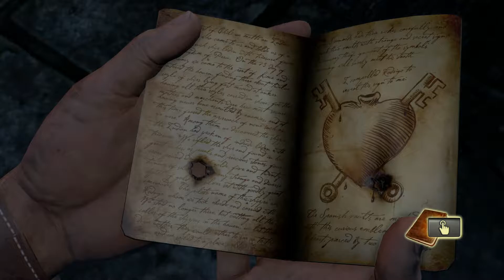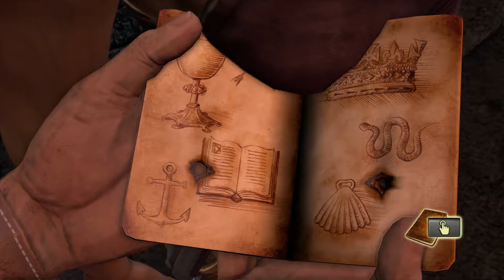Uncharted: The Nathan Drake Collection - Uncharted: Drake's Fortune Walkthrough Gameplay Part 26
Specs: PlayStation 4 Console

Uncharted: The Nathan Drake Collection is a remastered compilation of the action-adventure shooter platform video games Uncharted: Drake's Fortune, Uncharted 2: Among Thieves and Uncharted 3: Drake's Deception. Ported by Bluepoint Games, the collection was released exclusively for the PlayStation 4 on October 7th, 2015 in Europe and October 9th, 2015 in North America.

The Nathan Drake Collection features the original three games in the Uncharted series with 1080p resolution, 60 frames per second, better lighting, textures, and models. The collection also implements a "Photo Mode", a mode where the player can freeze the game at any moment to take personalized screenshots, derived from Naughty Dog's other remastered entry, The Last of Us Remastered, as well as new trophies. The ported games only include their respective single-player modes.

The pre-ordered version of The Nathan Drake Collection includes the "Nathan Drake Pack" which consists of single-player skins of iconic Nathan Drake outfits, as well as two weapons: the Golden AK-47 and Golden 92FS-9mm guns. Pre-ordering the collection as a digital download through the PlayStation Store would also give an exclusive Uncharted: The Nathan Drake Collection PlayStation 4 dynamic theme.

Uncharted: Drake's Fortune is a 2007 action-adventure video game developed by Naughty Dog, and published by Sony Computer Entertainment for PlayStation 3. It is the first game in the Uncharted series. Combining action-adventure and platforming elements with a third-person perspective, the game charts the journey of protagonist Nathan Drake, supposed descendant of the explorer Sir Francis Drake, as he seeks the lost treasure of El Dorado, with the help of journalist Elena Fisher and mentor Victor Sullivan.

Originally announced at E3 2006, the title was developed for about two years before being released at the end of 2007. Seen as a key title for the PlayStation 3 during the holiday season of 2007, the game was well-received by critics, many of whom cited its technical achievements, voice acting, characters, story, atmosphere, musical score, attention to detail and its high production values, similar to that of summer blockbuster films, though the graphical issues, length, vehicle sections and marked difficulty were less well received. The game went on to sell more than one million copies in ten weeks, and become part of the European best-selling Platinum Range of titles.

A sequel titled Uncharted 2: Among Thieves was released in 2009, followed by Uncharted 3: Drake's Deception in 2011. A fourth game, Uncharted 4: A Thief's End, was released on May 10, 2016 as a PlayStation 4 exclusive. Drake's Fortune was rereleased on the PlayStation 4, along with its two sequels, as part of Uncharted: The Nathan Drake Collection.